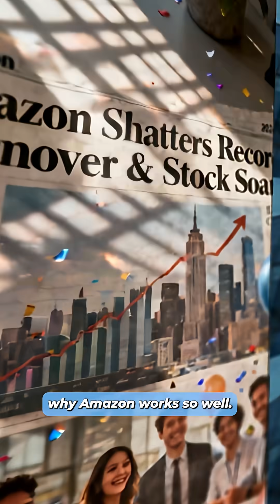"The reason why Amazon does so well..." hear from the man who launched Amazon Kindle in India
Few leaders have shaped the future of three very different worlds — tech, retail, and healthcare.

From launching Amazon Kindle India, to building Salesforce’s consultative selling engine, to bringing AI into the heart of pharma at Genentech (Roche), Sanjeev Jha has been at the center of Fortune 500 transformations that impact millions of lives.

In this episode of The Inference Show, Sanjeev takes us inside the hard truths of enterprise AI.

Here’s a glimpse of what you’ll discover in the full episode:

⚡ Why most AI pilots fail before they ever reach scale
⚡ The bold, data-driven moves that powered Amazon’s growth in India
⚡ How Salesforce redefined enterprise sales for complex deals
⚡ Designing secure, compliant AI systems in heavily regulated industries
⚡ The difference between everyday AI vs. enterprise AI
⚡ Building teams and operating models that turn innovation into impact

Listen to the real Fortune 500 playbook from someone who’s led at the highest levels.